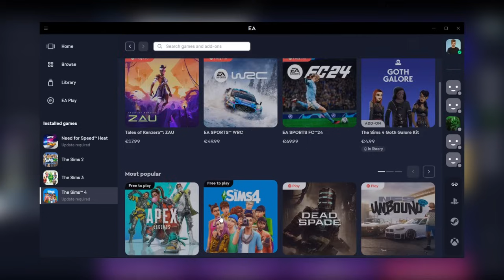🕯 Jsou pohřby rozbité? VŠE O POHŘBECH A ZÁVĚTÍCH 📃 (The Sims 4 Život a smrt Gameplay)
Poslední ze série gameplayů je tady. Podíváme se na to, jak se pořádá pohřeb, sepisuje závěť a jak funguje smutek v The Sims 4 Life and Death je tu. Prozkoumejte rozšíření se mnou v češtině.